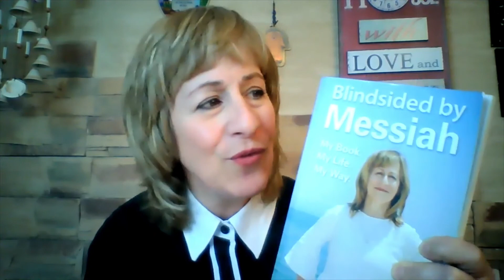Today's Message from THE MOSHIACH – Responding to your emails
I receive many emails with questions about my work. Keeping the sender's identity private, I’m responding to a couple of these emails today in this video message. The comments and questions that were posed to me elicited good information that I believe will be very helpful to many people.  One day I am told that we will to come together in large forums for learning. Learn more about God’s plan to bring world redemption by reading Blindsided by Messiah today.